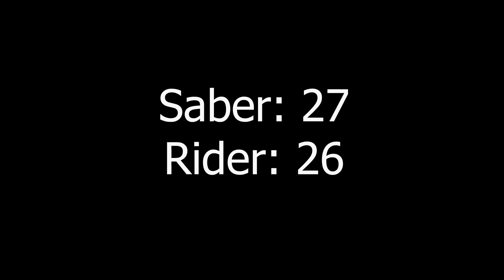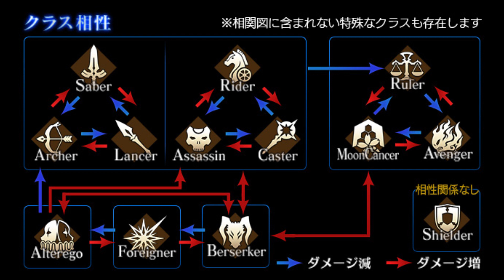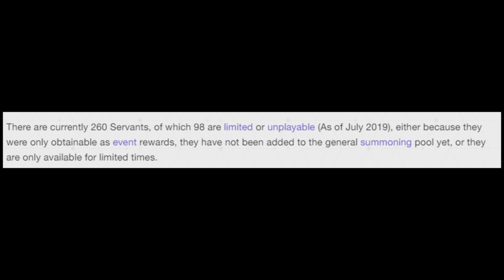HONEST TRAILER - FATE/GRAND ORDER - giọng vẫn như hạch